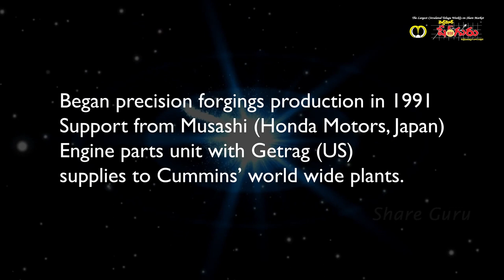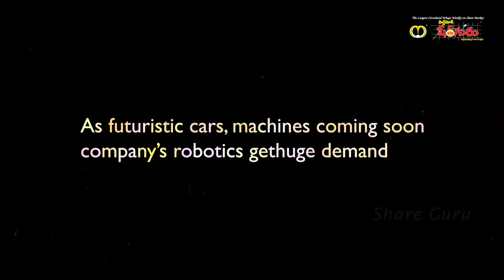The Hi-Tech Gears Ltd - BSE Code - 522073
The Hi-Tech Gears Ltd, which is a grade one Original Equipment Manufacturer (OEM) of automobile and engineering components, was established in 1986. It started production of precision forgings in 1991 with the technical tie-up with Musashi (Honda Motors,